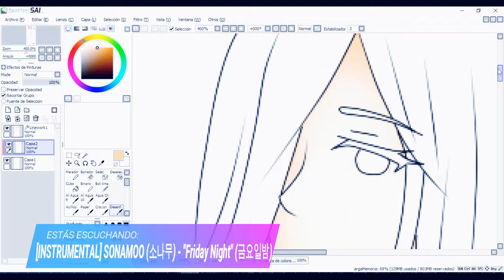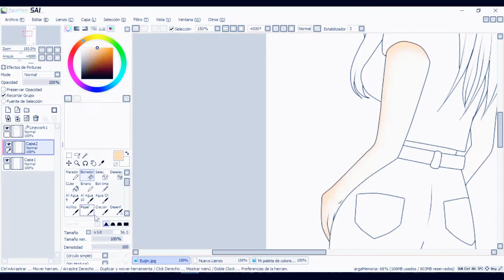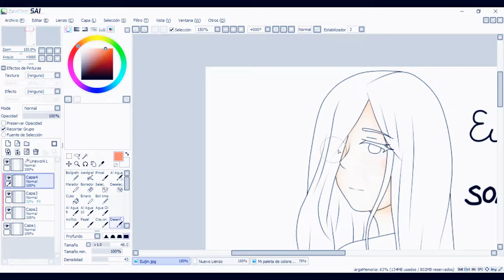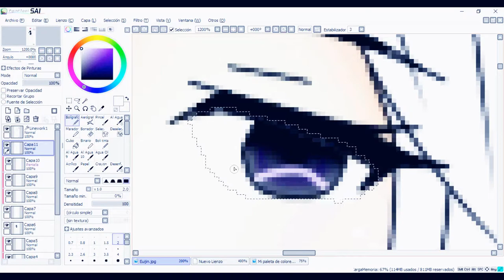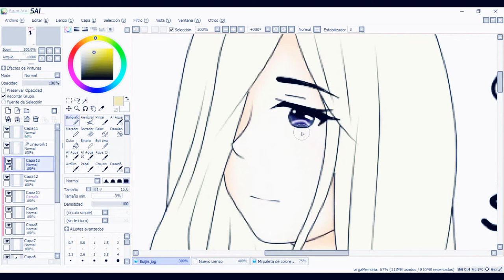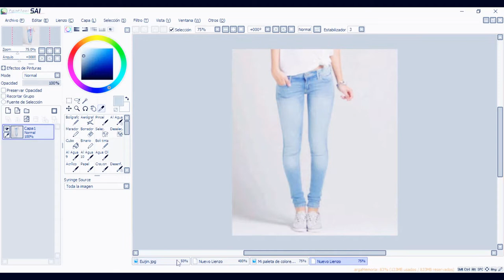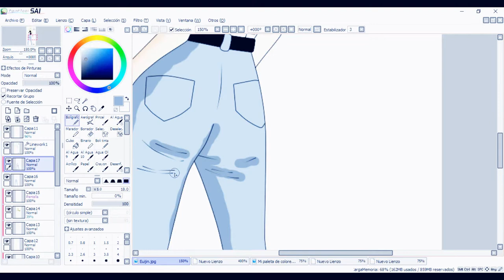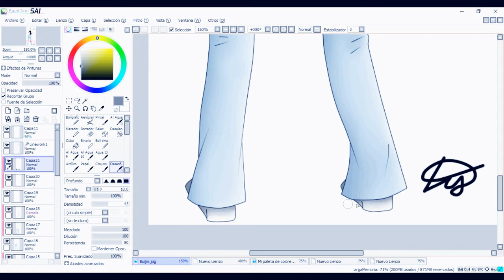☆Euijin of SONAMOO☆ - Speedpaint by LIS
Hola!
Lo sé, lo sé, desaparezco por 2 meses y aparezco de repente.
Me tardé mucho en hacer este video por diversas razones, sepan entender!
Por otro lado, estoy tratando de mejorar mi técnica de dibujo y coloreado, por lo tanto es problable que vaya a subir bastantes videos como este...

Bueno, eso es todo, nos vemos en el próximo video!

♡ ¿QUÉ UTILIZO PARA MIS VIDEOS? ♡

- Edición de video: Wondershare Filmora 8.1

- Grabación: SM Recorder

- Dibujo: Paint Tool Sai

- Edición de imágenes: Photoscape

- Computadora: ACER Aspire A315-51